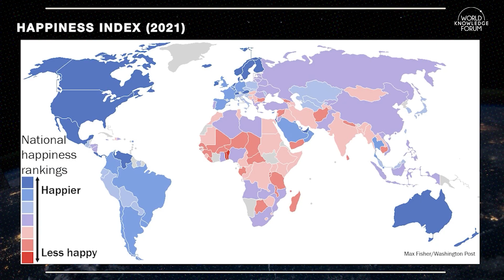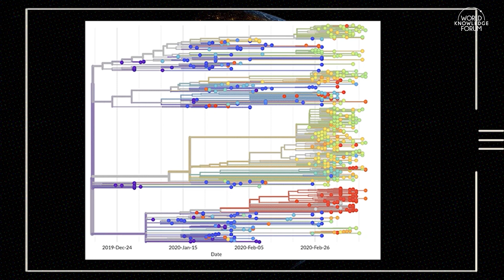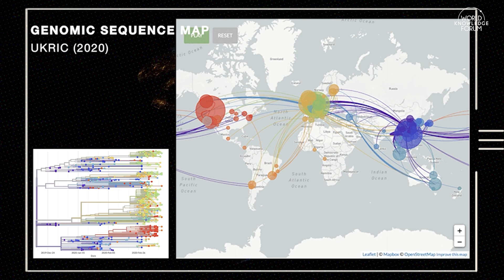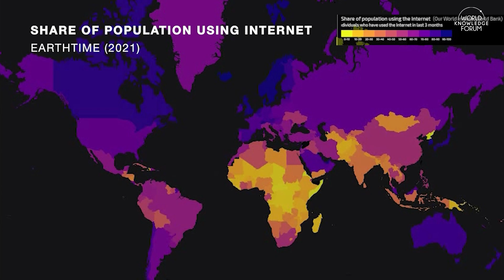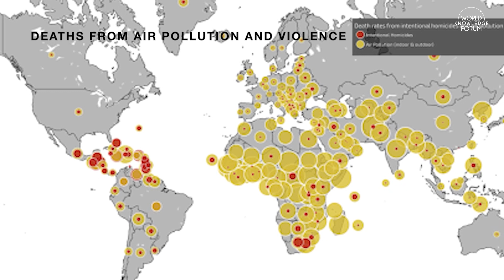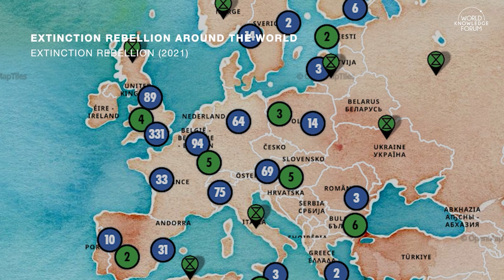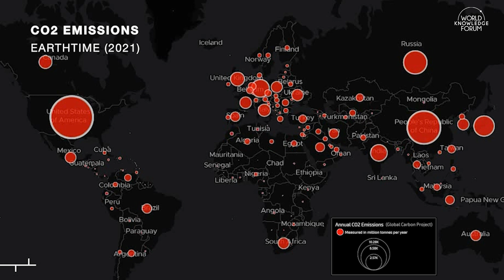Toward Terra Cognita: Mapping an Uncertain World│Robert Muggah (Author)│지도를 통해 알아보는 인류의 위협과 대비책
During periods of great flux and volatility, maps provide much needed perspective. Yet maps are not necessarily fixed: they need renewing. This is the case as governments, businesses and citizens as they make their way in the new uncertain COVID-19 era. Although there are many reasons to be uneasy about the future, maps can inspire optimism. They can help identify dangers ahead and also reveal our species remarkable advances in recent centuries. In this talk, internationally-recognized speaker and acclaimed author, Robert Muggah, maps out mega-threats and solutions. Drawing on his latest book - Terra Incognita: 100 Maps to Survive the Next 100 Years - he features mesmerizing maps to explain issues ranging from the uneven spread of COVID-19 and digital transformation to the impacts of climate change and global warming. He shows how maps can help tell the story of our changing world – to make it terra cognita.

유동성과 변동성이 큰 시기에는 지도가 매우 필요한 관점을 제공한다. 그러나 지도가 반드시 고정적인 것은 아니며, 변화를 줄 필요가 있다. 새롭고 불확실한 코로나19 시대에 지도는 정부, 기업, 그리고 시민들이 함께 나아가기 위해 필요하다. 미래에 대해 불안할 이유는 많지만, 지도가 있으면 희망을 불러일으킬 수 있다. 지도는 미래의 위험을 식별하고, 최근 몇 세기 간 우리 종족의 놀라운 발전을 밝혀낼 수 있다. 본 세션에서는 국제적으로 인정받는 연사이자 찬사를 받는 작가인 로버트 머가가 거대한 위협과 해결책을 그려낸다. 그의 최신 저서 를 바탕으로 그는 코로나19의 불균일한 확산과 디지털 전환에서부터 기후 변화와 지구 온난화에 이르는 다양한 문제들을 매혹적인 지도를 통해 설명한다. 그는 지도가 어떻게 변동성이 심한 우리 세계의 이야기를 전해 ‘테라 코그니타’ 할 수 있는지 보여준다.